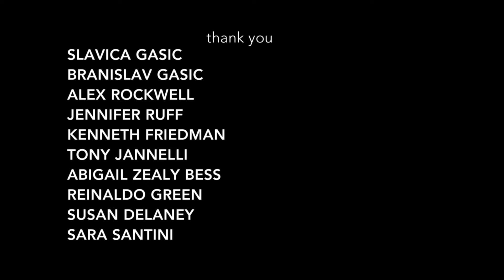Little Wolf - MOS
A girl wants to be a wolf.

First year exercise at NYU Tisch School of the Arts. Shot on Super 16mm film.